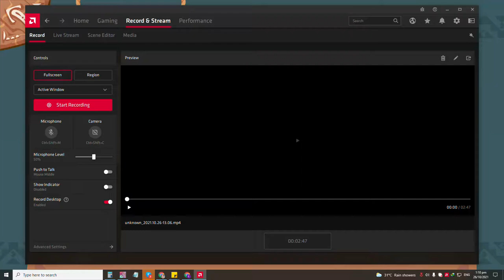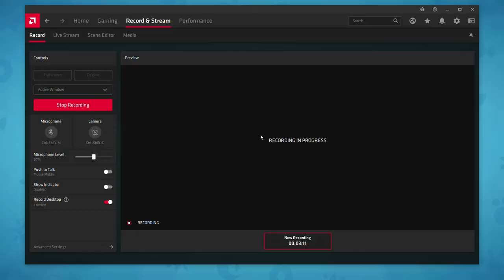TRIPLE AQUA VS TRIPLE AQUA #1 (+grub surprise & single combat)